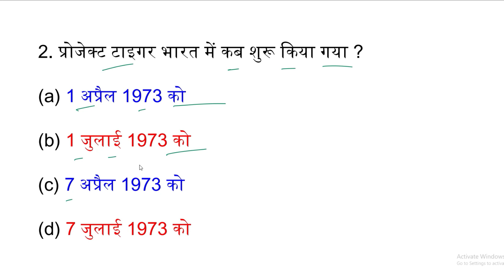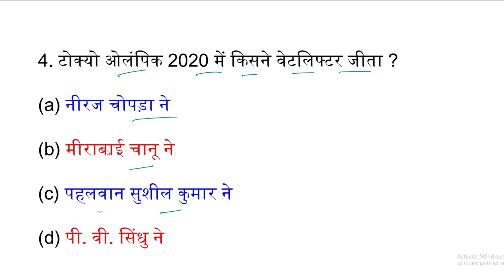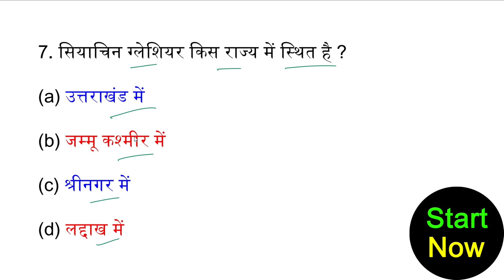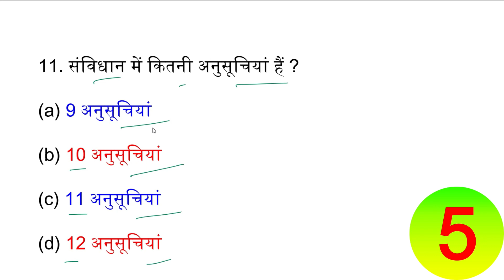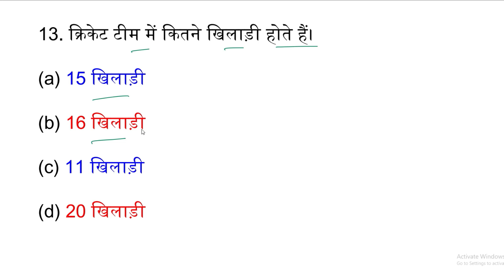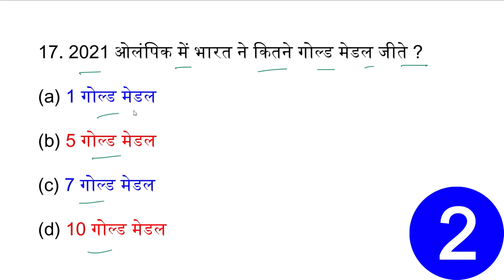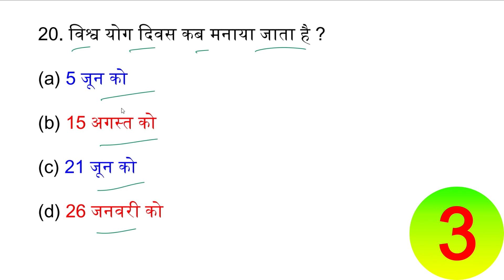NCC Bharti Exam Question 2023 | NCC bharti Model Paper 2023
NCC bharti Tags